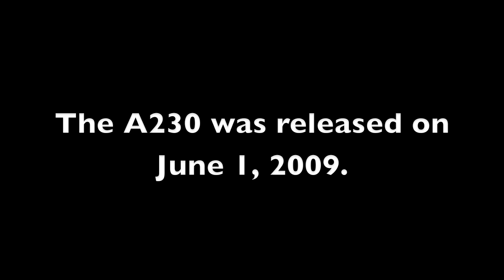Sony A230 Review (HD)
This is a review on the new Sony A230 DSLR.